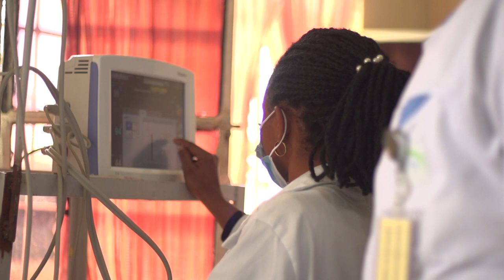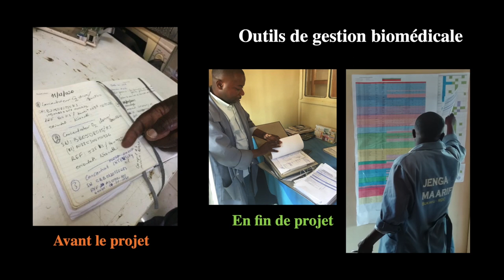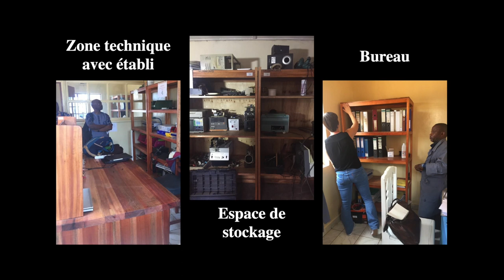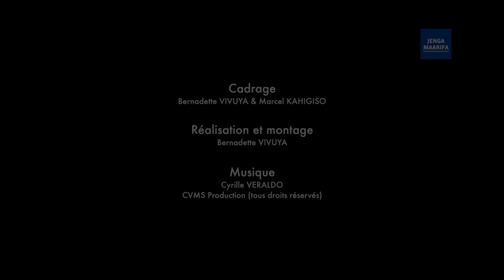Projet Jenga Maarifa 2 - Retour sur... l'appui aux ateliers de maintenance biomédicale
Dans cette vidéo, découvrez l'appui qui a été apporté à 3 ateliers de maintenance biomédicale au cours du projet Jenga Maarifa 2.
Au Sud-Kivu, les ateliers biomédicaux des hôpitaux de Ciriri et de Nyantende ont bénéficié d'un soutien matériel par la réfection et l'aménagement des locaux techniques et administratifs, l'acquisition de petit matériel pour organiser le travail à l'atelier et un soutien pour la mise en place des outils de gestion biomédicale.
Au Nord-Kivu, le service biomédical de l'HPNK s'est vu doté d'un testeur de ventilateur et l'équipe technique a été formée à son utilisation.

Au-delà de ces 3 hôpitaux, une dizaine d'hôpitaux supplémentaires ayant participé au projet ont reçu des dons ciblés d'équipements médicaux, de pièces détachées, d'accessoires et d'outillage pour équiper leurs ateliers de maintenance biomédicale.

Le projet Jenga Maarifa 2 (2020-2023) a été réalisé par les ONG Humatem, Médecins Sans Vacances et ULB-Coopération, avec le soutien financier du Ministère de l'Europe et des Affaires étrangères français (Centre de Crise et de soutien), de l'Union Européenne et de la Coopération belge (projet PADISS), de la Région Auvergne-Rhône-Alpes et du Conseil départemental de la Haute-Savoie.